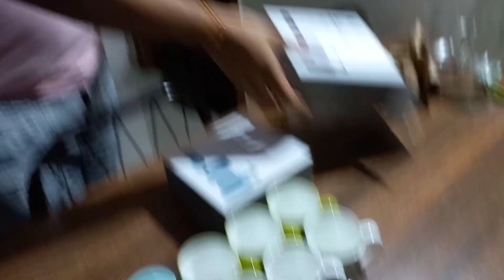Another Work from Home Saturday made better with Shopping and Paradise Biryani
E447